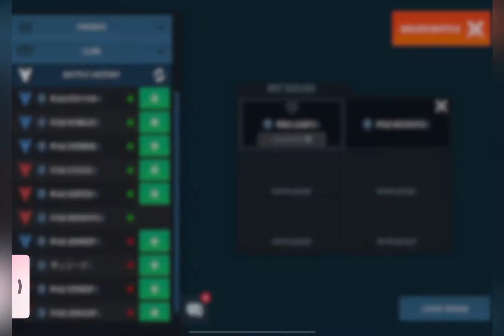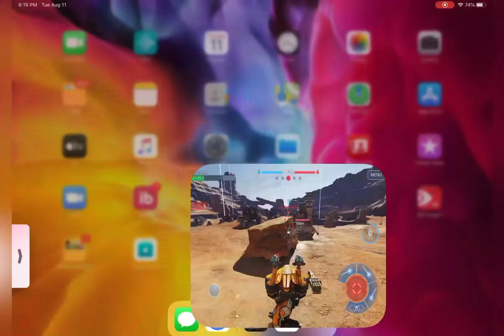Remastered test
Xbox: WarRobotDoge
Steam: WarRobotDoge

Setup:
Mouse: Glorious Model O
PC: SkyTech Shadow 3.0
Keyboard: GK61 Optical Yellow (Black)
Mic: Yeti Nano Blue